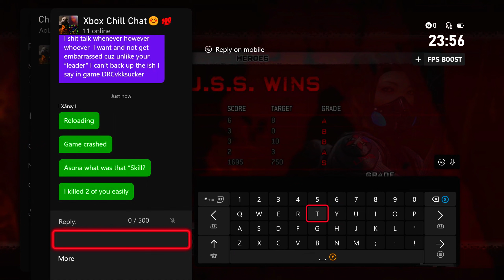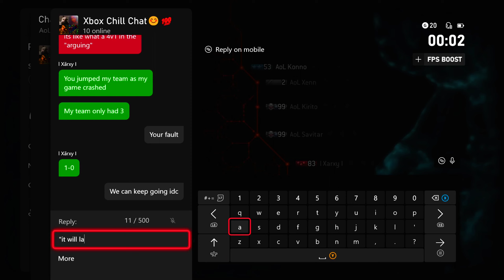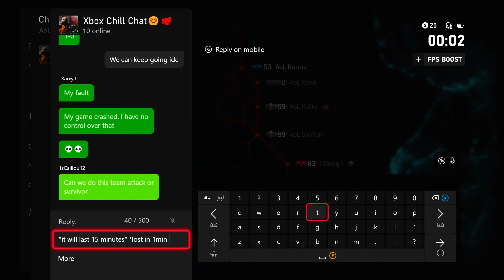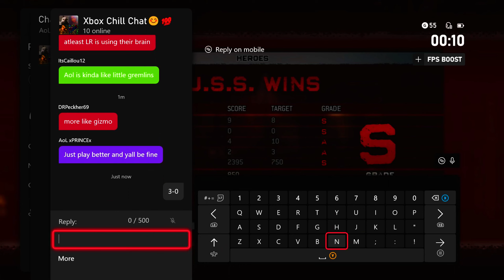4v4 AoL VS EsC 4-0 - Resident Evil: ORC-Heroes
SHITTTTTTEEEEEERS